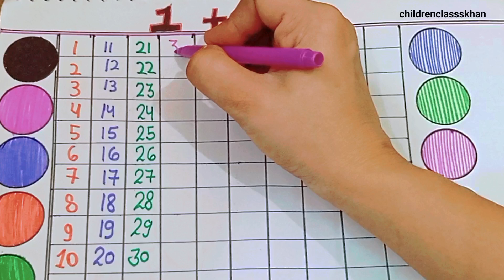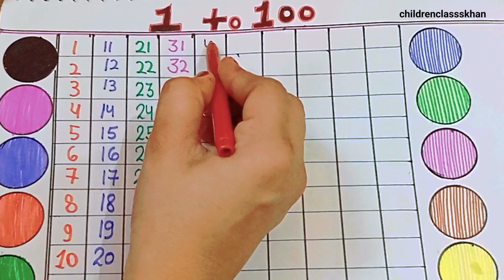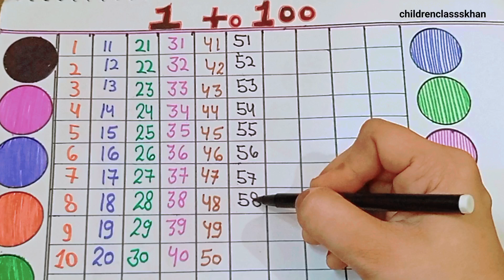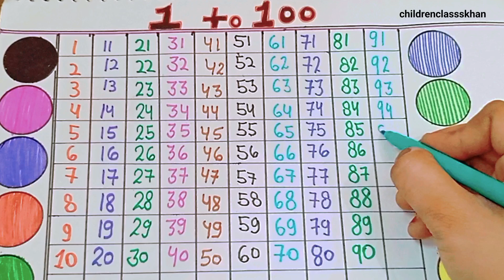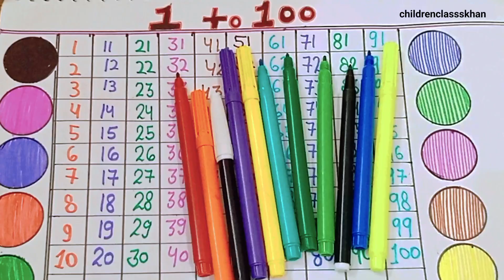Counting 1 to 100 | 123 numbers | one two three, 1 से 100 तक गिनती, 1 to 100 Counting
tags for reference :  Learning counting 1 to 100, Learn 123 Numbers, Learn kids education, Numbers for kids, Ginti, 1 100 ach , Counting Numbers, Pre school Learning, class Nursery, 123, 123, Number Song, Ginti hindi or English me, 1234 Counting, Learn to Counting 1 to 100, one two three, 123 numbers, one two three song, 1 to 100 counting, 1 to 10 kids song, ek do tin, 1 se 20 tak counting,